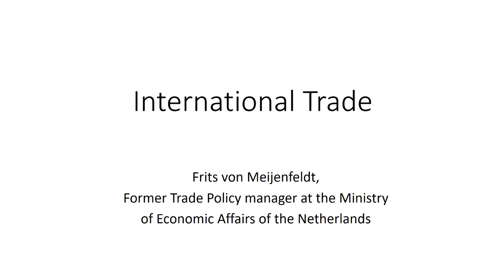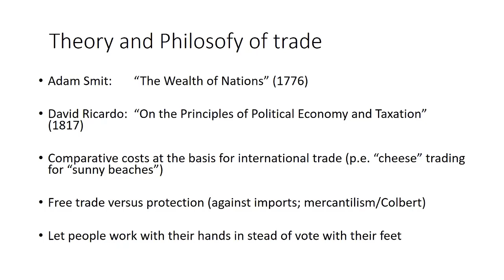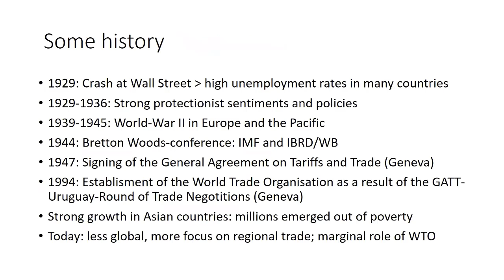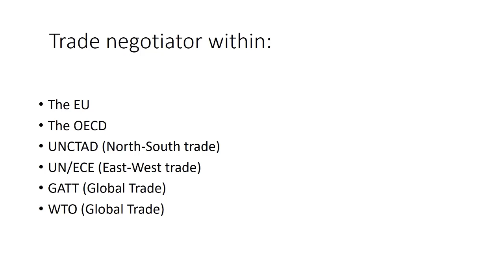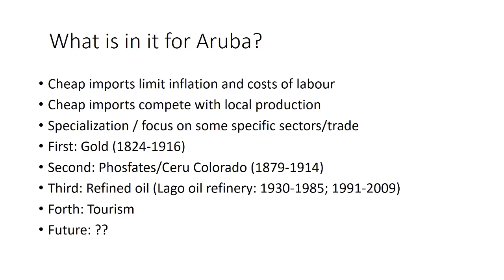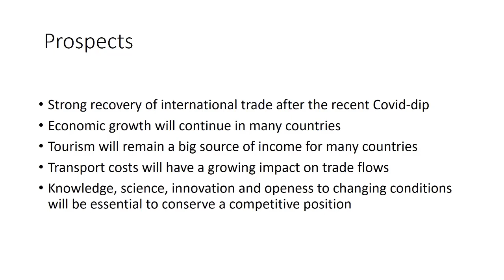Lecture: International Trade Negotiations with Frits H. von Meijenfeldt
Trade negotiation experiences and the impact of trade relations on strategic partnerships. By focusing on theory and philosophy of trade our guest will talk to us about the establishment of the World Trade Organization and discuss the prospects of international trade from an Aruban perspective.

Speaker: Frits H. von Meijenfeldt served as a manager international trade policy/GATT-Uruguay-Round/WTO, EU, OECD, UN/ECE, CSCE to the Ministry of Economic Affairs in The Hague